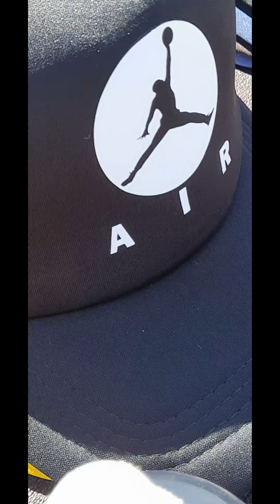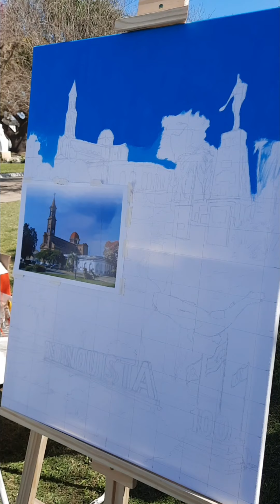LA BOQUI.TU FAVORITA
ABRIR EL CORAZÓN
AL GRAN CORAZON DEL HUMANO
SIN DISTINCIÓN
TODOS NOS NECESITAMOS.
VEAMOS QUE PUEDES HACER.
AUNQUE SE A  COMPARTIR.
ESTE VIDEO
PARA LLEGAR OTROS QUE PUEDAN BRINDARLE.
UNA GRAN ALEGRIA DE ESPERANZA.